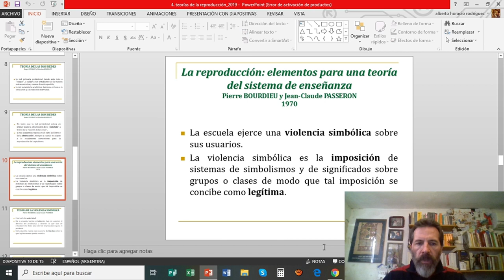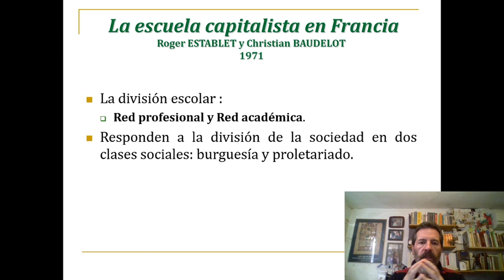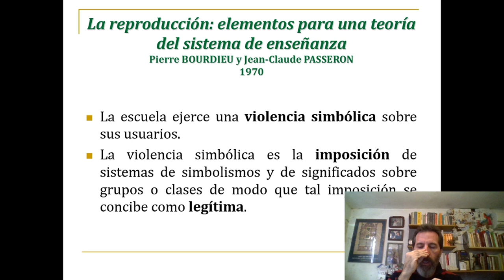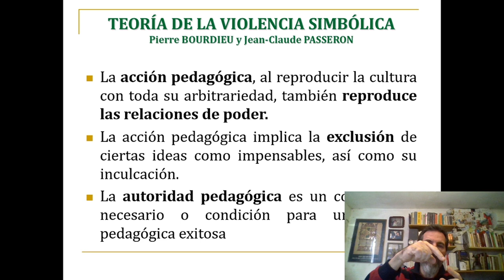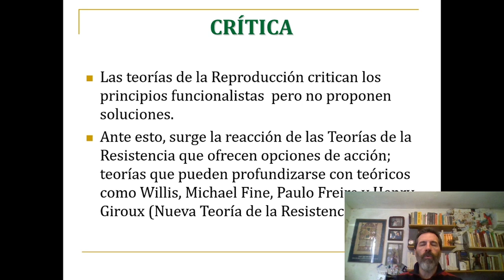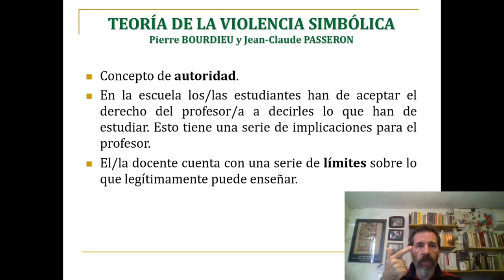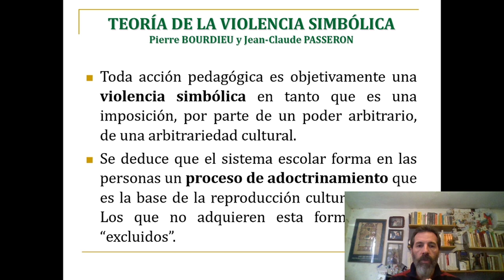Teoría de la violencia simbólica Bourdieu Passeron